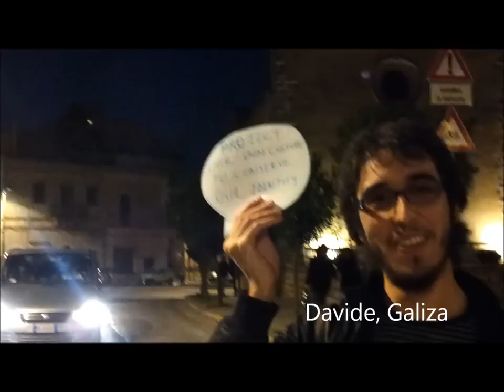"Utopia in Cisternino" - Pink group video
What are the benefits of living in rural areas?which the disadvantages? Which is the Utopian society for youngsters in Rural areas?What do they miss?
The participants (Pink group) have responded with this video.